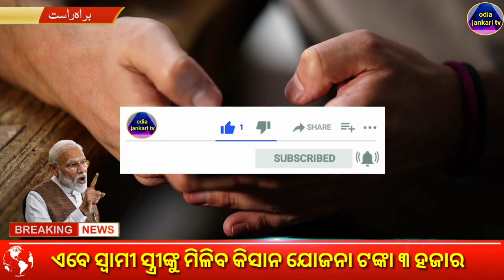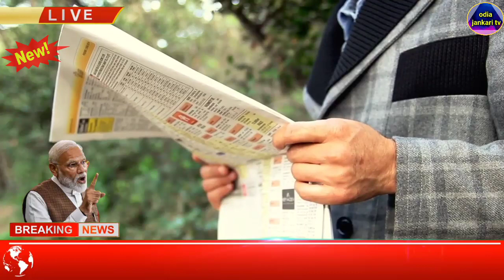Pm Kisan Yojana 12th phase money transfer |Pm Kisan Yojana money transfer odisha